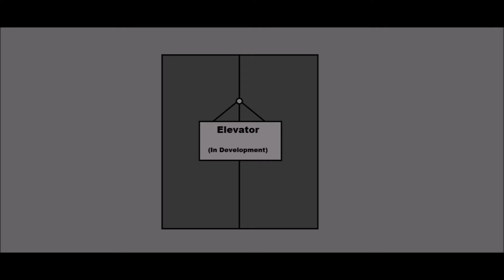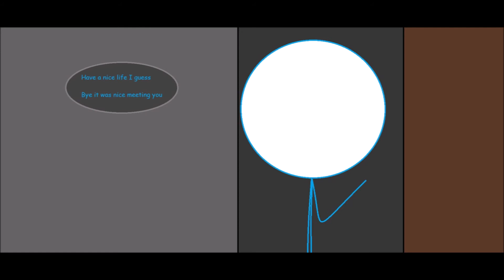Rainbow Figures 01X24 Lost in Time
Soap discovers the world's largest clock tower has opened and attempts to get to the top.